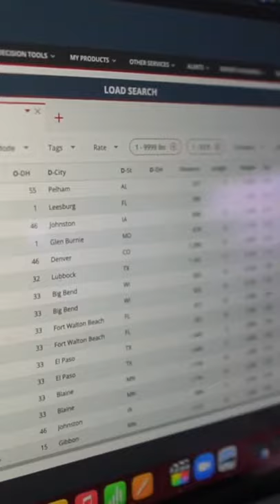It all started 6 months ago with a Box Truck